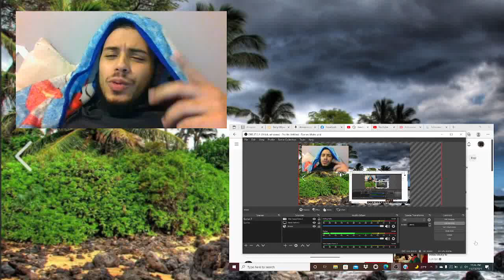EMOTES OF MY SOUL PT 1